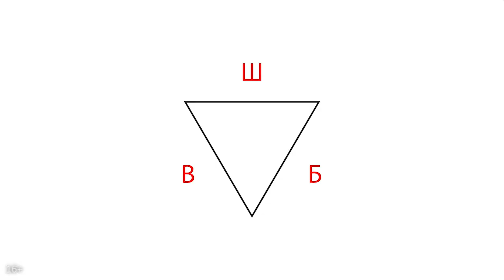Как найти мотивацию регулярно заниматься развитием своего YouTube канала?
Ведение, развитие блога — это работа, которая требует немалых вложений и усилий. Но как найти мотивацию? Как войти в ритм и делать необходимые действия в достаточном количестве и при этом регулярно? Продюсер YouTube-канала Александр Некрашевич поделиться своими идеями на этот счет.

Также Вы можете записаться на аудит канала и индивидуальную консультацию.